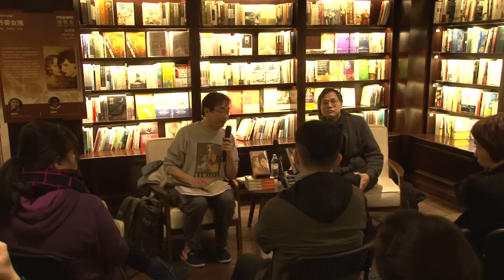梁錦祥節目 特備節目 Page One 讀書會 丹麥女孩 160309 p2 of 3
梁錦祥節目 特備節目 Page One 讀書會 丹麥女孩 160309
主題  丹麥女孩